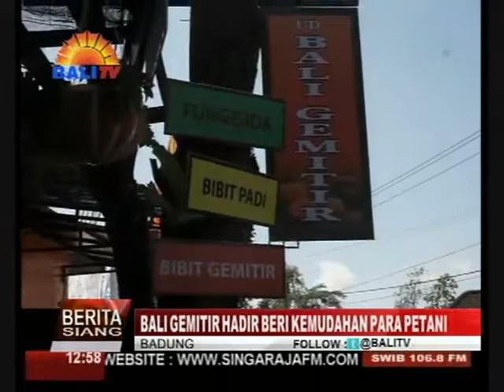BALI GEMITIR HADIR BERI KEMUDAHAN BAGI PETANI